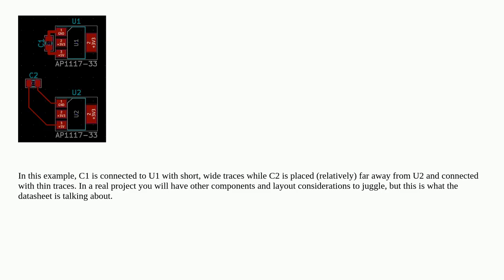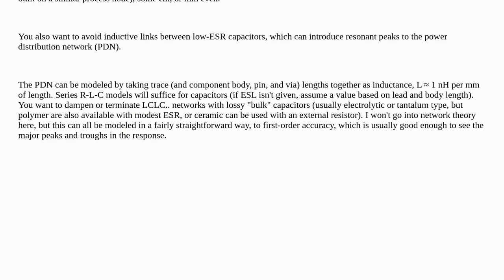Why should decoupling capacitors be closest to the voltage regulator?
A special thanks goes out to the community

  decoupling-capacitor voltage-regulator capacitor transistors